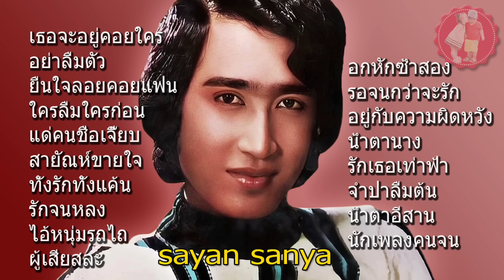อมตะเพลงดัง สายัณห์ สัญญา | เธอจะอยู่คอยใคร | อย่าลืมตัว | ยืนใจลอยคอยแฟน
1.เธอจะอยู่คอยใคร
2.อย่าลืมตัว
3.ยืนใจลอยคอยแฟน
4.ใครลืมใครก่อน
5.แด่คนชื่อเจี๊ยบ
6.สายัณห์ขายใจ
7.ทั้งรักทั้งแค้น
8.รักจนหลง
9.ไอ้หนุ่มรถไถ
10.ผู้เสียสละ
11.อกหักซ้ำสอง
12.รอจนกว่าจะรัก
13.อยู่กับความผิดหวัง
14.น้ำตานาง
15.รักเธอเท่าฟ้า
16.จำปาลืมต้น
17.น้ำตาอีสาน
18.นักเพลงคนจน